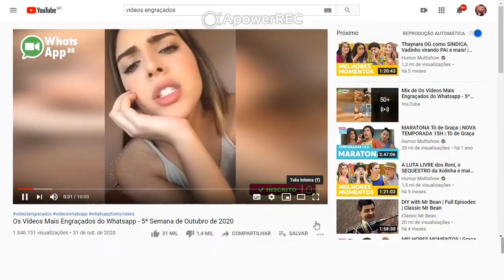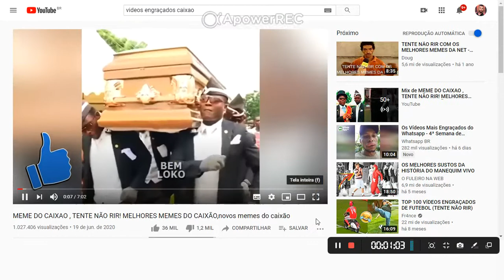vídeo engraçados Renato Garcia para final de semana